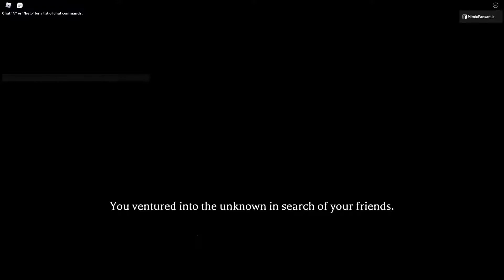The Mimic Chapter 1 speedrunning and me talking as well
Hi there welcome to my channel if your new here we make roblox videos mainly games on roblox is mostly mimic or horror games but, i do other games as well so if you enjoy horror games you will like my channel and I hope you have a great time! subscribe to my bestfriend her channel name is jenny87904 subscribe to the both of us and also join my discord sever